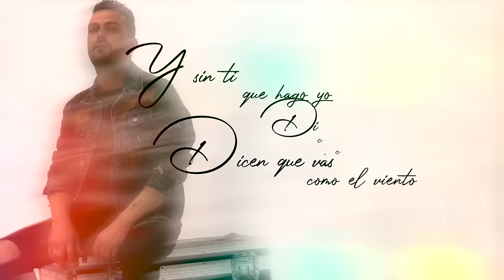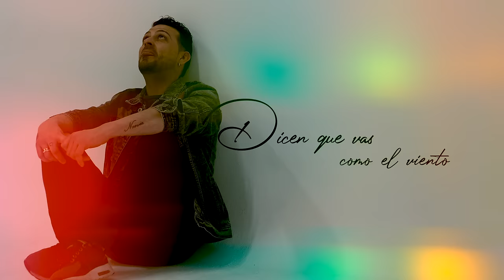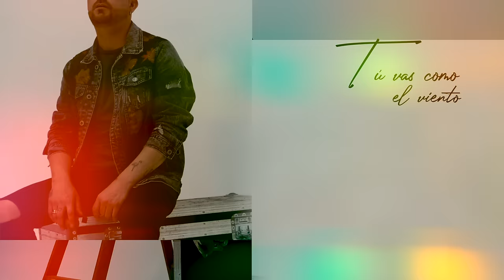COMO EL VIENTO - Manuel González (Videolyric oficial)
Sigue a Manuel en las RRSS

LETRA:
No se puede querer y ser tan injusto a la vez
quisiste ser libre como el aire y siempre soñaste con volar
Y ahora te llevas lo que más quiero ahora
todos los sueños que inventamos desde cero
falsas promesas que se borrarán con el tiempo

Me hiciste creer en formas nuevas
me enseñaste a querer a tu manera
partiste esta historia en dos
y sin ti que hago yo

Dicen que vas como el viento
dicen que navegas como un velero
sientes la brisa de un mar inmenso
llenas el vacío que llevas adentro

Conoces el arte de marcharte y no dejar huella
y marcar para siempre esos besos que queman
y dar la luz a este amor que nos quema

partiste esta historia en fos

Tú vas como el viento
navegas como un velero